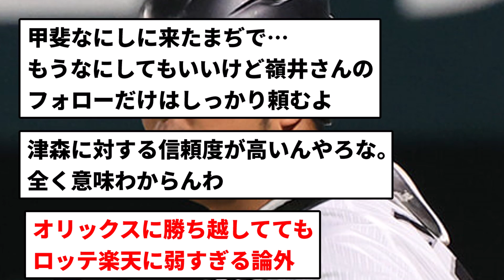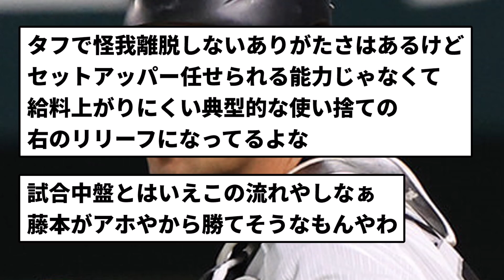【嶺井は懲罰】津森 逝く【反応集】【プロ野球反応集】【2chスレ】【5chスレ】